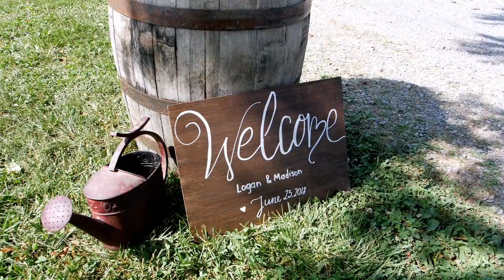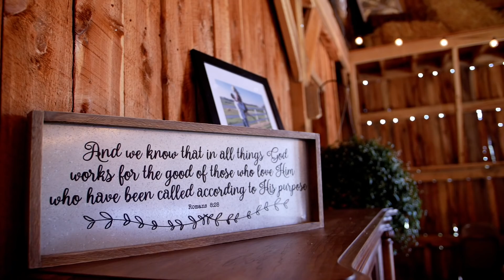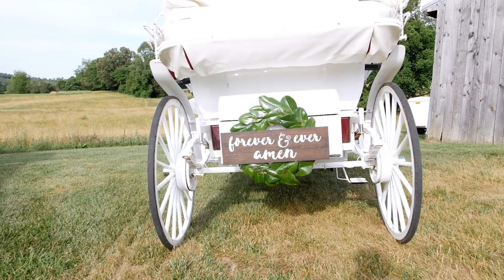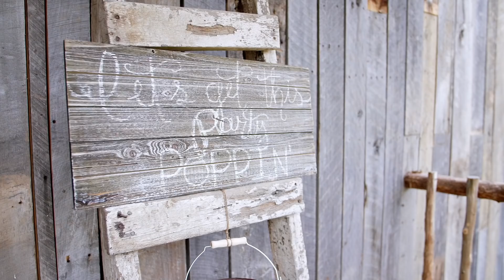Madison + Logan - Highlight Video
Jonesborough, TN